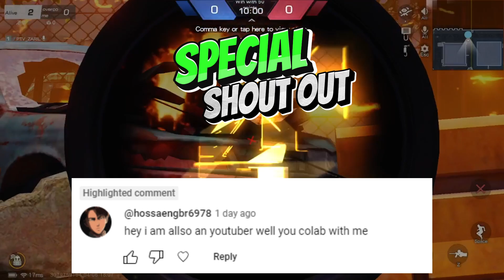PTV ZARIL KNIVES OUT HIGHLIGHTS #16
PTV ZARIL VS  PTV ASH WATCH TELL THE END MGA IDOL DONT FORGET TO SUBSCRIBE LIKE AND COMMENT PARA MA SHOUT OUT KO KAYO SA NEXT UPLOAD KO NA VIDEO THANK YOU.